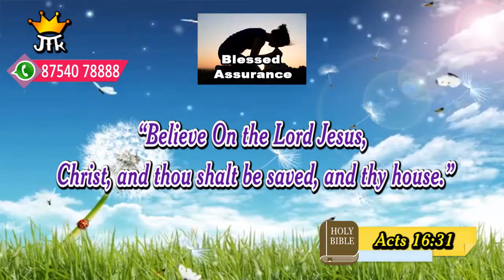Honey of the rock I JTK TV I 01 03 2022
நீங்கள் மனந்திரும்பி, ஒவ்வொருவரும் பாவமன்னிப்புக்கென்று இயேசுகிறிஸ்துவின் நாமத்தினாலே ஞானஸ்நானம் பெற்றுக்கொள்ளுங்கள், அப்பொழுது பரிசுத்தஆவியின் வரத்தைப் பெறுவீர்கள். அப்போஸ்தலர் 2:38

                                          Repent, and be baptized every one of you in the name of Jesus Christ
for the remission of sins, and ye shall receive the gift of the Holy Ghost.
 Acts 2:38